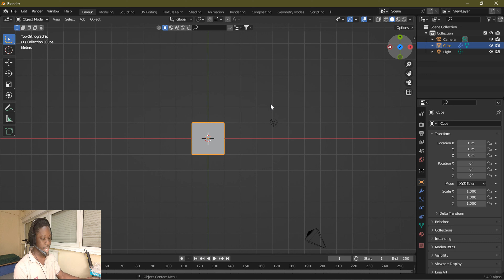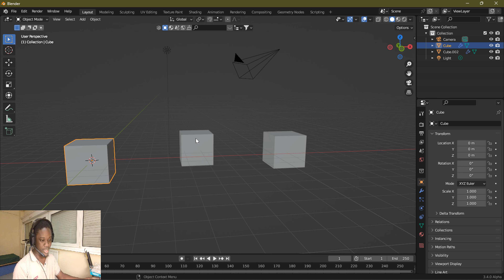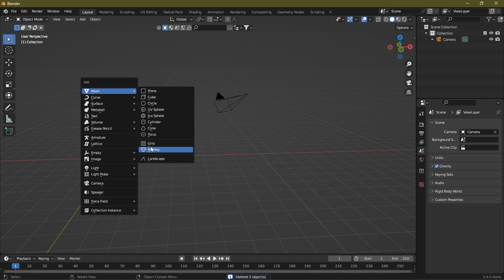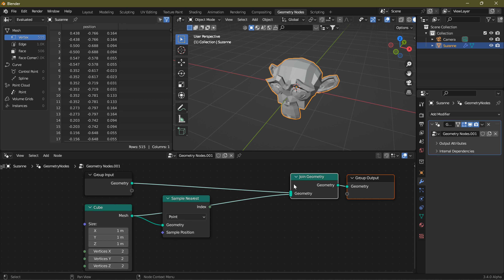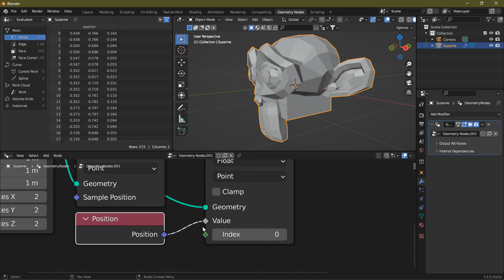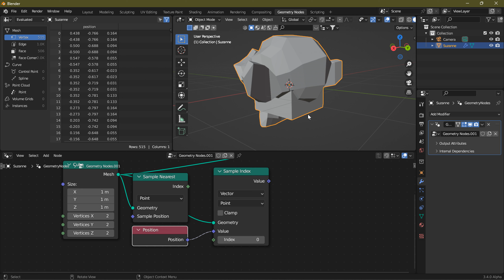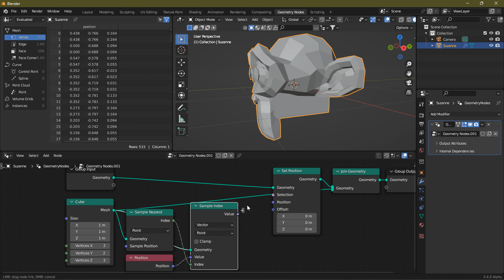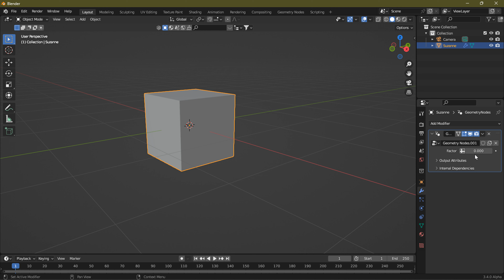Node Sample Nearest geometry node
bonjour et j'espère que vous allez bien aujourd'hui je vais vous apprendre à faire le transfert d'information